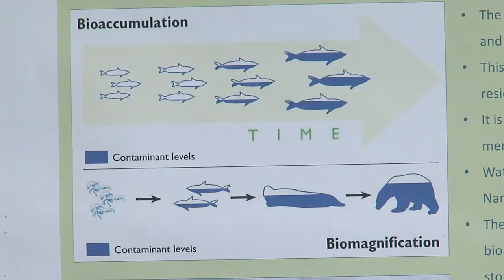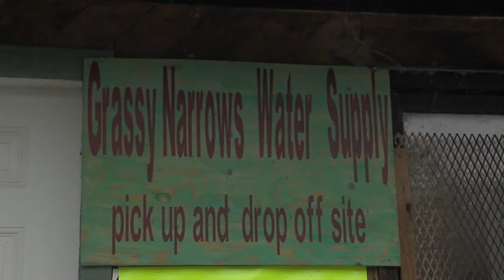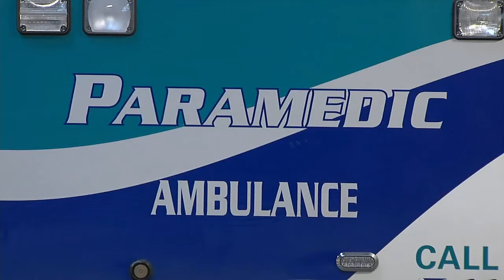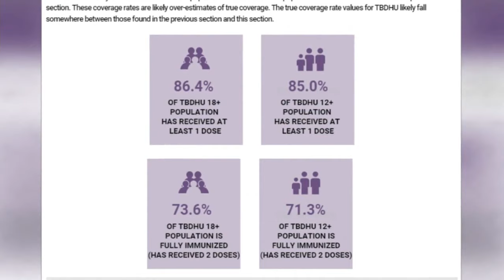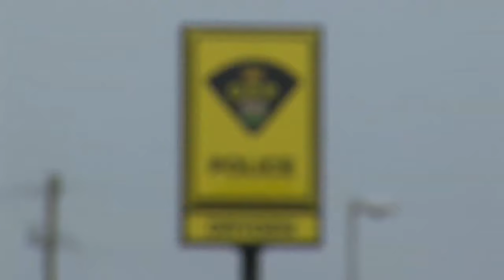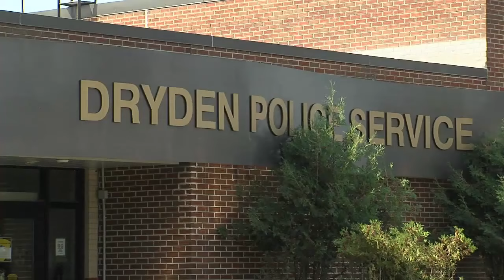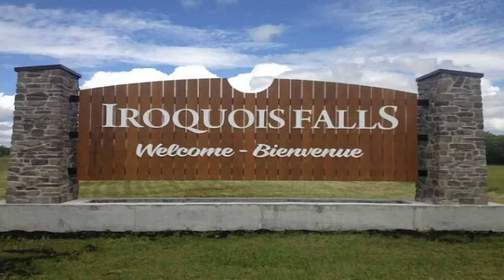July 27, 2021: Indigenous concerns